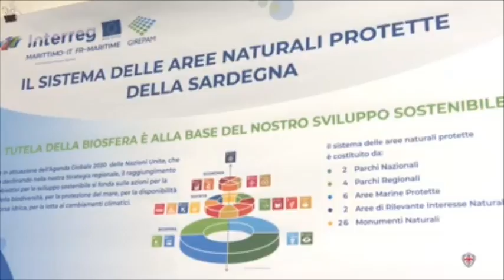Nasce la Rete delle Aree Protette Sarde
Nasce ad Alghero, su proposta dell'assessore della Difesa dell'ambiente Donatella Spano, la "Rete tra le aree naturali protette della Sardegna" che, sotto una cabina di regia della Regione, mira a rafforzare la collaborazione con i due parchi nazionali, i quattro regionali e le sei aree marine protette della Sardegna